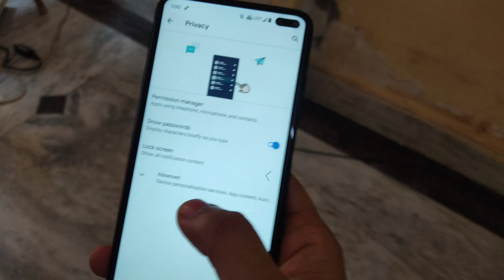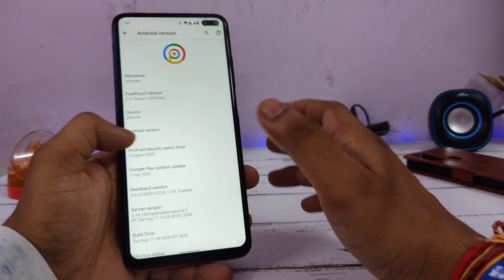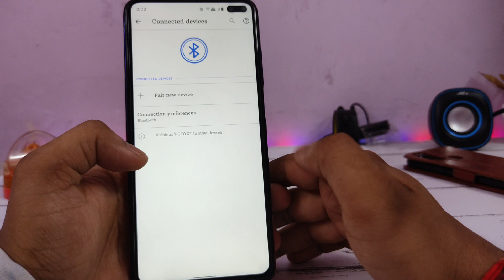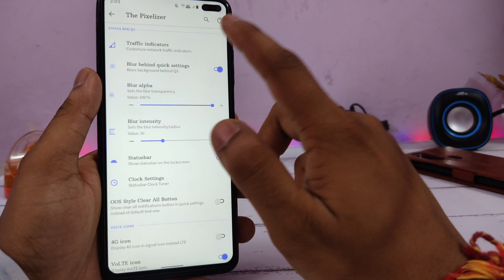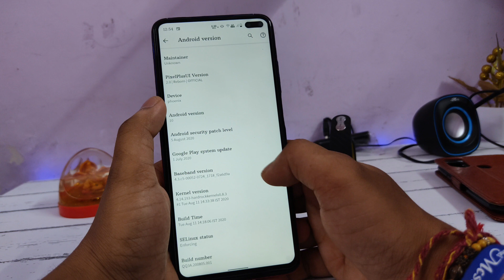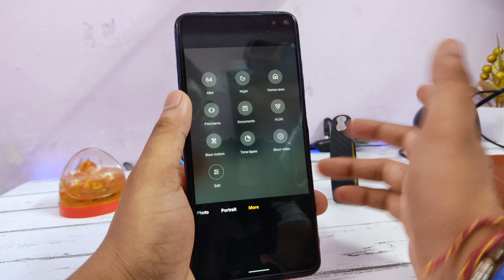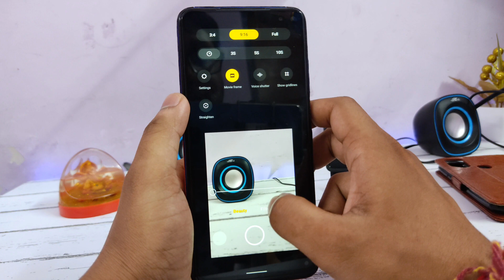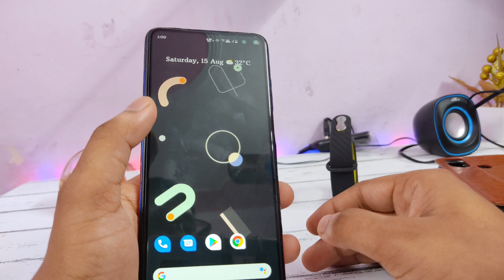Pixel Plus UI 2.0 | All Android Phones | Official | Review | ANX Camera | New Animations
New Mic Complete set
MY Old Mic
Camera Samsung Galaxy M30s

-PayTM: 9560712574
-googlepay - androguruji@dbs
👥 SOCIAL PLATFORMS